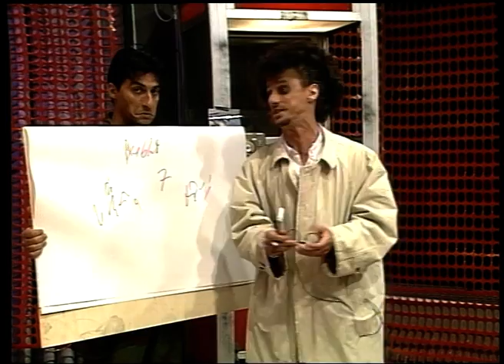EXTRA TV - 4 (parte 1) - Telenorba